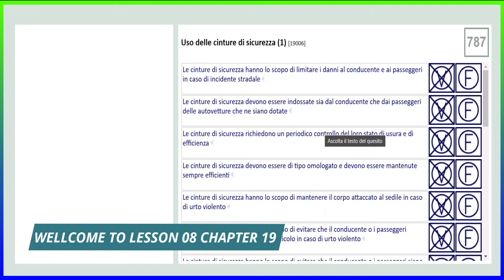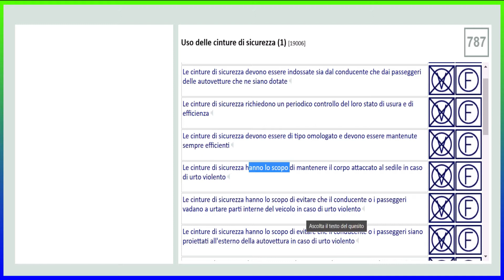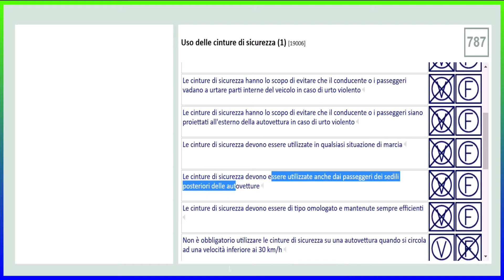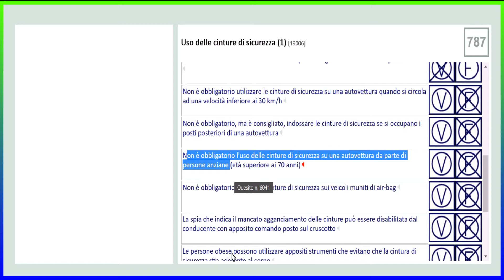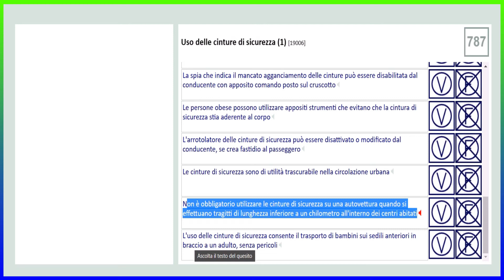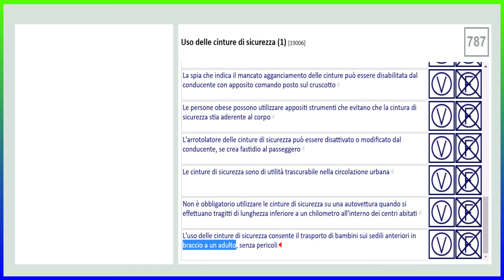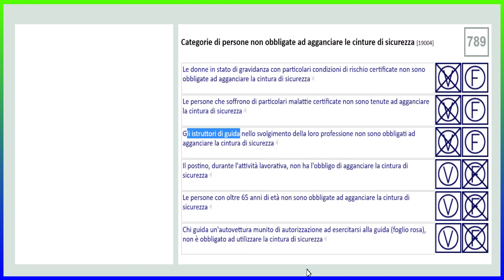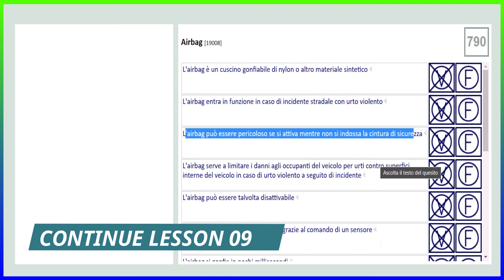patente b in punjabi complete lesson 08 chapter 19 cinture di sicurezza translated by waseem dhudrah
CAPITOLO 19. cinture di sicurezza e sistemi di ritenuta per bambini; casco protettivo; abbigliameno.

- Naspi
- Reddito di cittadinanza
- 730

GRAZIE!